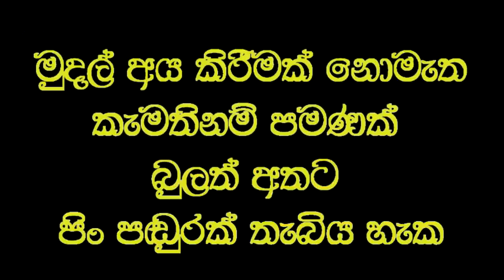අත්වාරුවෙන් පැමිණ, තප්පර 5 න් තනිව අවිදයයි.